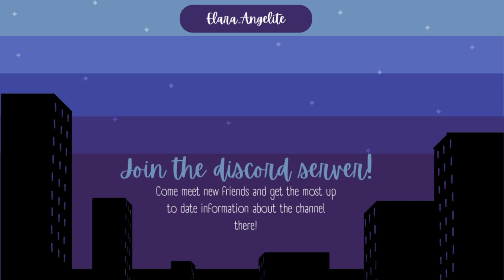We got Minnie back in Disney Dreamlight Valley!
Hiya! I'm Elara, I am a cozy streamer/gamer. Looking forward to chatting with you!